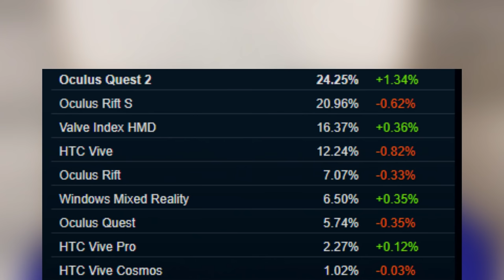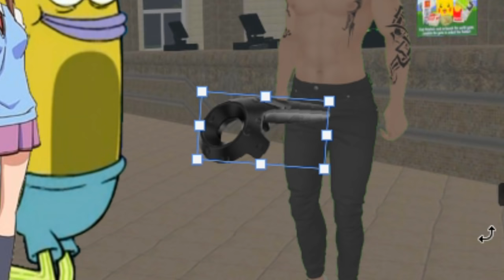Quest Players on VRChat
These Quest players are something else yo.